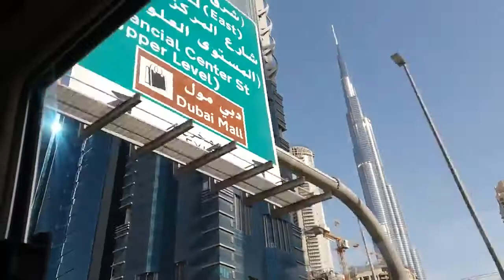Burj Khalifa - Astonishing View of Dubai !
welcome to mjordan23
this channel is all about making you know the latest happening around you. we base on new technology and Developments, life hacks, cars, motorcycle etc.
we base on new technology and Developments, life hacks, cars, motorcycle etc.

VISIT MY OTHER YOUTUBE CHANNEL FOR CELEBRITY, FASHION ETC VIEWS THANK YOU

 FOR NEWS ALL AROUND THE UNIVERSE
AND FOR THOSE THAT LOVE READING BOOKS  OF ANY TYPE VISIT

LIVE TO FULFILL YOU DREAMS.